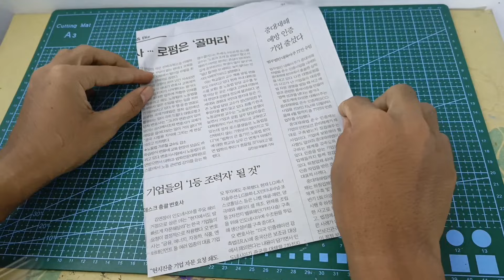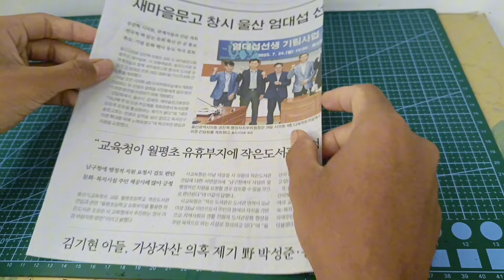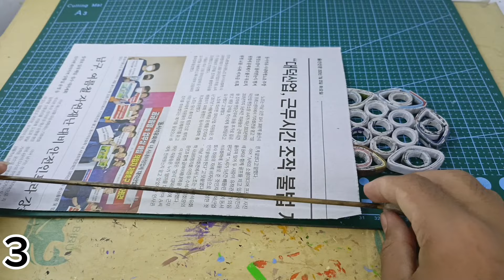Recycle Newspapers into Multi-Purpose Baskets | Paper Craft | DIY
Recycling newspapers into baskets that have various uses is certainly more useful than throwing them away. You can make various items just from old newspapers. In this video I share craft ideas made from newspapers. Of course you can make it yourself.

what you need to prepare:
1. newspaper
2. clear paper glue
3. white paper glue
4. scissors
5. cutter
6. color paper
7. acrylic paint